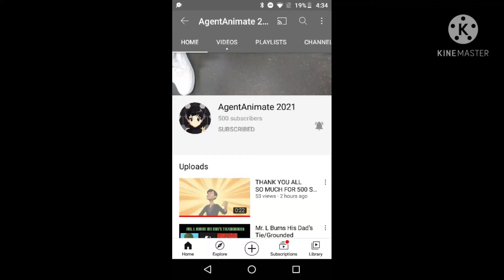Congratulations AgentAnimate2021 on your 500 Subscribers